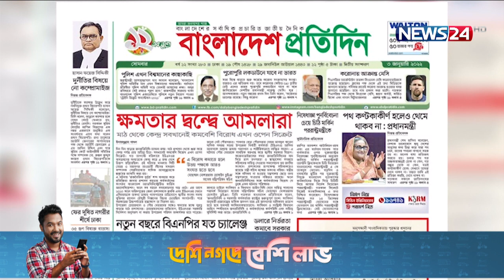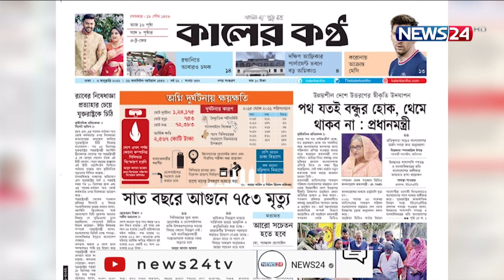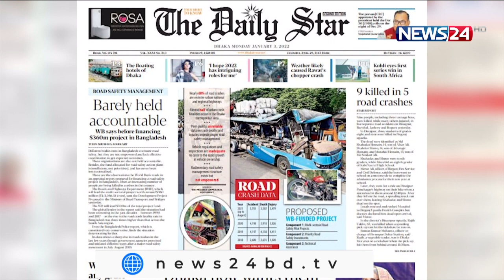Aj Shokaler Bangladesh || আজ সকালের বাংলাদেশ - 3rd January, 2022 on NEWS24|| 3Jan.22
On Aired on NEWS24 on 3rd January, 2022
Our other YouTube channels :
News24 Official Address:
NEWS24
371/A
Bashundhara Road
Block – D
Bashundhara Residential Area
Dhaka - 1229